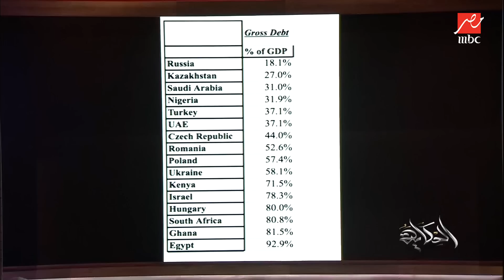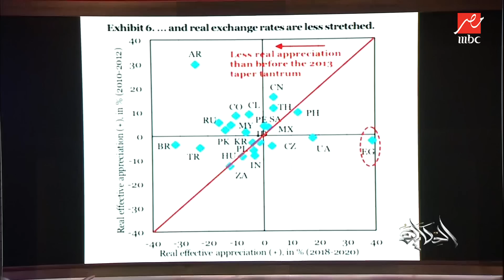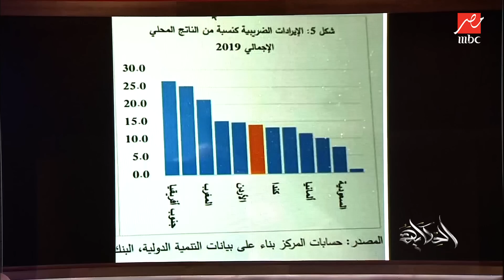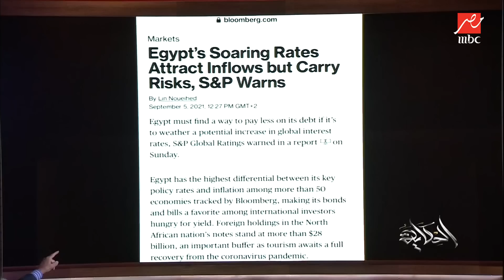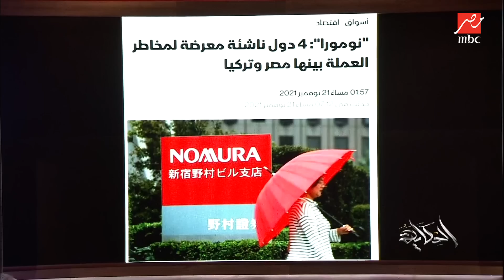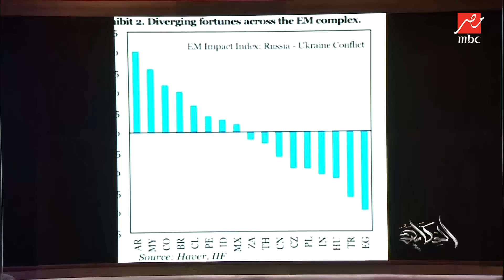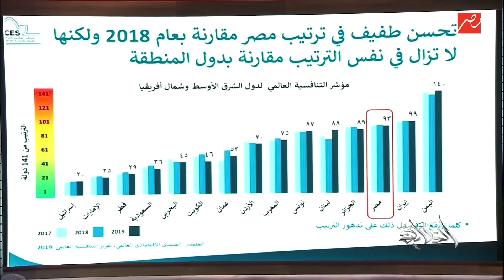من اقوى قيمة عملة وفايدة في العالم وحتى تأثر مصر بالأزمة الاقتصادية .د. هاني توفيق يكشف تسلسل ما حدث